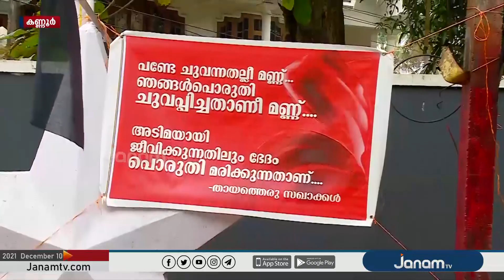വിഭാഗീയതക്കും മുന്നണിക്കുള്ളിലെ തർക്കങ്ങൾക്കുമൊടുവിൽ CPM കണ്ണൂർ ജില്ലാ സമ്മേളനത്തിന് ഇന്ന് തുടക്കം